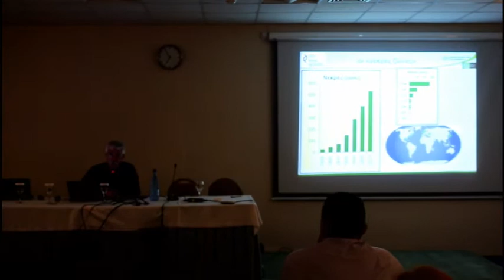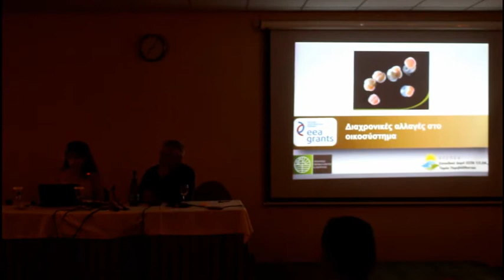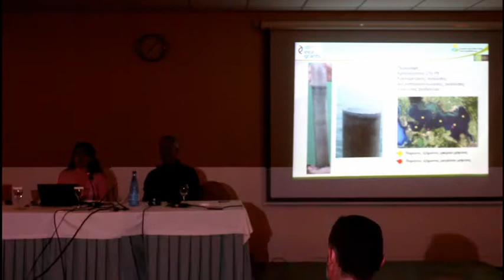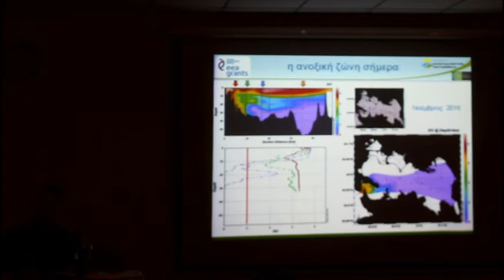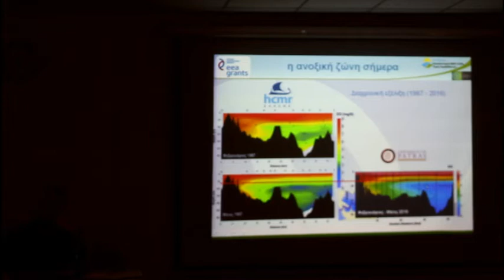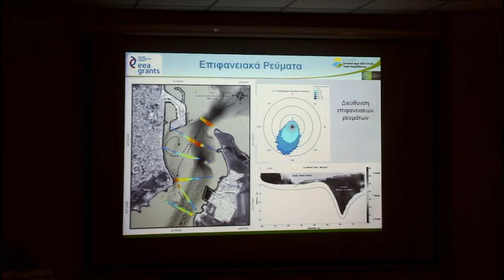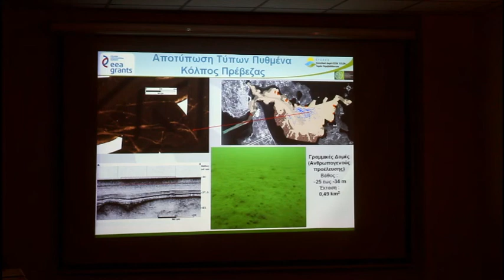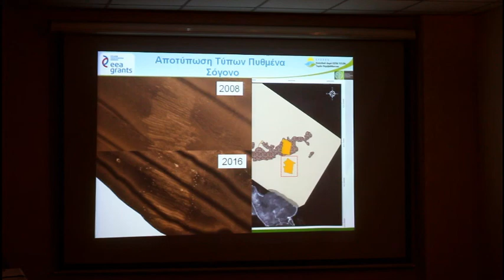για τον Αμβρακικό